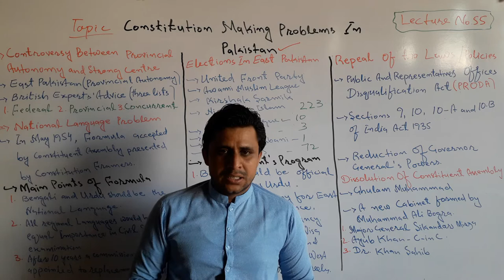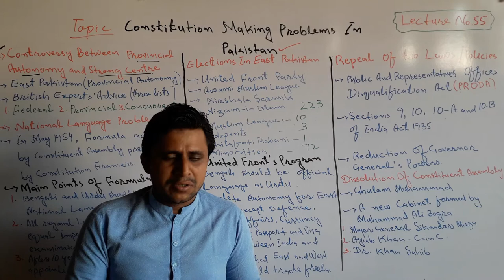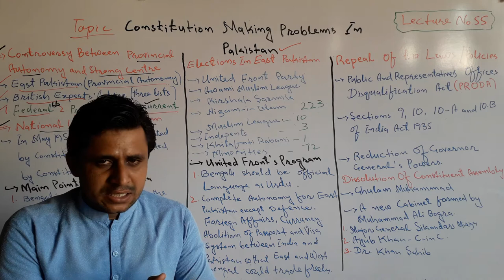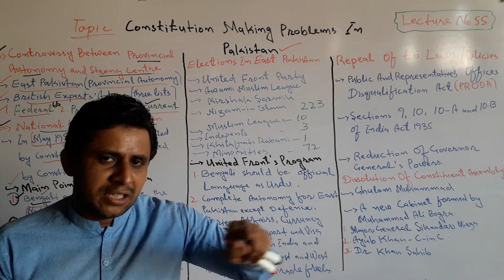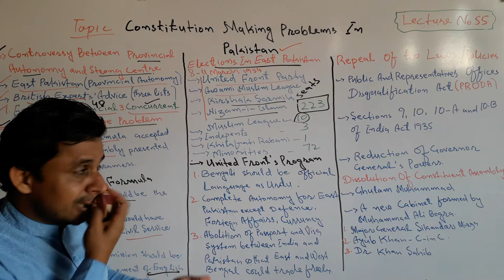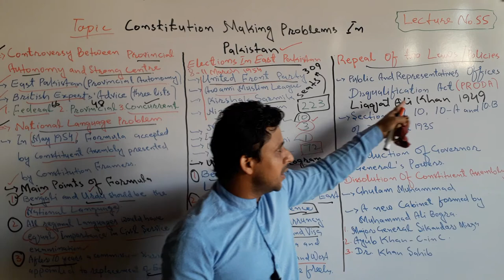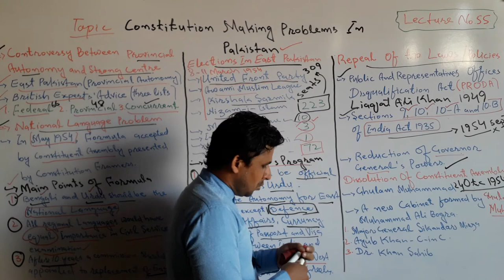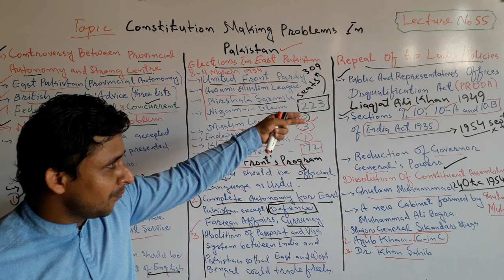Lecture No. 55 | Constitution Making Problems In Pakistan | by Sajid Ali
The lecture about the Constitution Making Problems in Pakistan has been launched by Teachers' Academy to learn Pak-Studies/Affairs.

In this lecture it has been explained the following topics in detail.

1. Language Issue in Constitution Making
2. Strong Centre and Provincial Autonomy
3. Elections in East Bengal 1954
4. PRODA
5. Dissolution of First Constituent Assembly